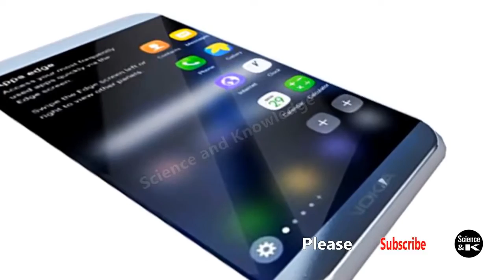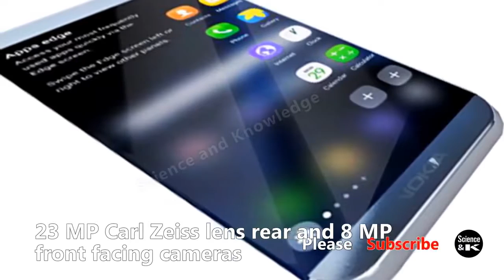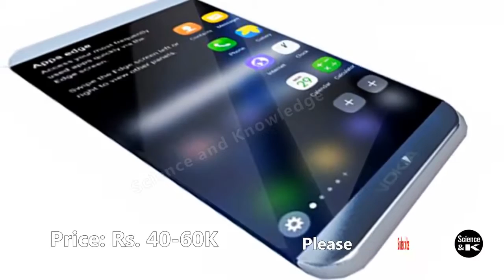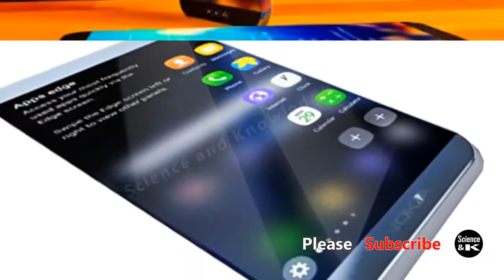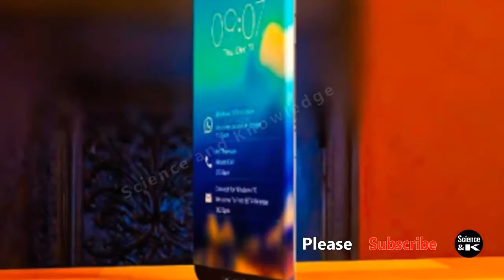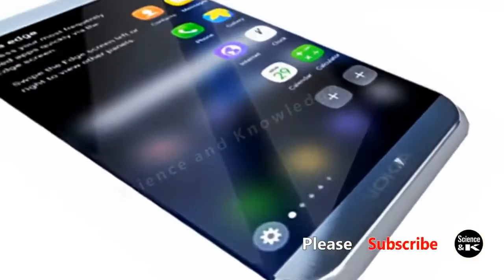Nokia Edge smartphone 2018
Nokia edge is a superb smartphone that is going to launch in 2018.